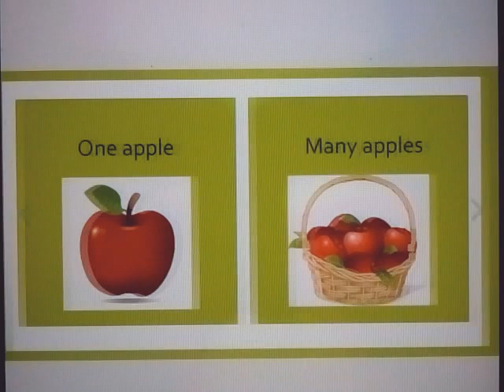One And Many || Singular And Plural 👍